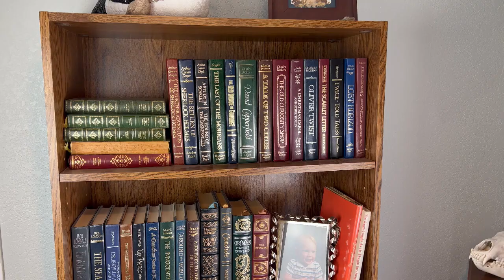Are you Creating Content that Meets these Criteria?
The internet is saturated with content.  You have to stand out from the crowd.

Are you creating content that is:

Shocking
Humorous
Intriguing
Touching

Using one, or more, of those four methods will help you stand out, get remembered, and be much more successful with your online presence.

to learn how you can make money using the skills and passions you already have.

Follow this channel, as we're taking a whole new approach to our digital content.